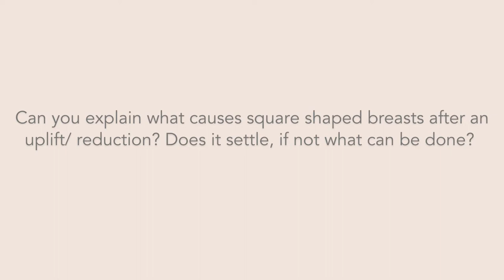Q&A: 'Can you explain what causes square shaped breasts after an uplift/ reduction?'